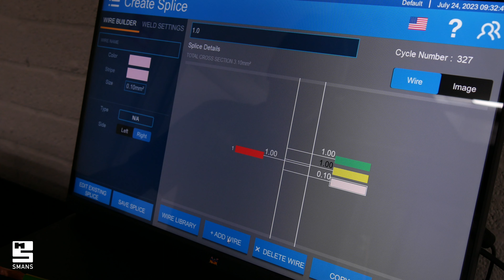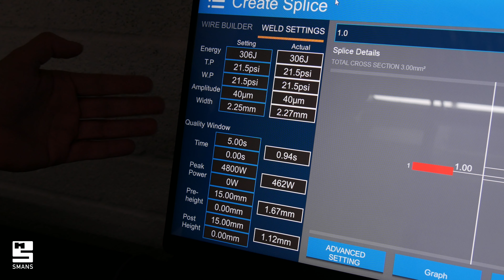Introduction of Branson Ultrasonic Wire Splicer GMX-W1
The Branson GMX-W1 can splice 1 or more wires without material addition.

Get to know this machine in our introduction video, presented by account manager Bart Van Biesen.